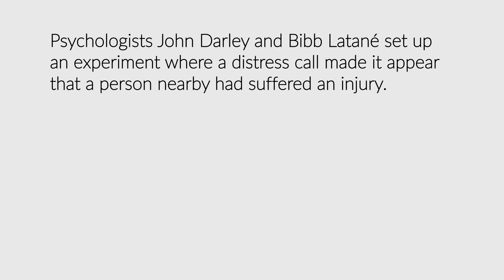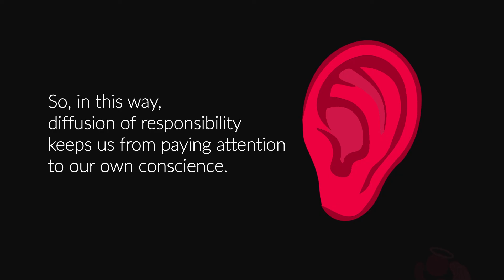Diffusion of Responsibility | Ethics Defined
Diffusion of Responsibility occurs when people fail to take action because they assume that since others nearby are not acting, action is not appropriate. This video is part of Ethics Defined, an animated library of more than 50 ethics terms and concepts from Ethics Unwrapped, available

For free videos and teaching resources on ethics and leadership,

Ethics Unwrapped is a free online educational program produced by the Center for Leadership and Ethics at The University of Texas at Austin. It offers an innovative approach to introducing complex ethics topics that is accessible to both students and instructors. For more videos, case studies, and teaching materials,

A complete playlist of Ethics Unwrapped videos available on YouTube may be found